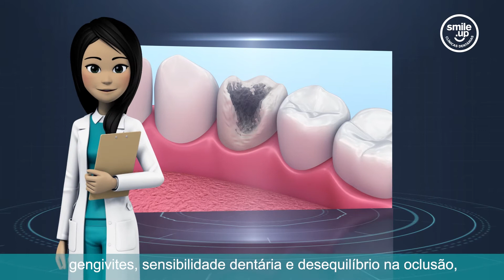Dra. Sorridente T:1 Ep:18 - Por que razão a falta de dentes é inaceitável?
Por que razão a falta de dentes é inaceitável? A Dra. Sorridente explica 🤔😉

A ausência parcial ou total dos dentes causa um grande impacto na saúde física e emocional. Provoca envelhecimento precoce da face, reduz a capacidade mastigatória e propicia a perda de osso. Também pode provocar diastemas, cáries, gengivites, sensibilidade dentária e desequilíbrio na oclusão, que muitas vezes se manifesta em tonturas, dores de cabeça ou dores na articulação. 😰👎

Fazer uma reabilitação parcial ou total, substituindo os dentes perdidos, é um passo para restabelecer a saúde, a função e a estética de um dente natural. 😃👌

👉 Voltamos na próxima semana. Se tem dúvidas que gostava de ver esclarecidas pela Dra. Sorridente, escreva nos comentários.👇😉

Marque já a sua consulta pelo ☎ 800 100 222 ou